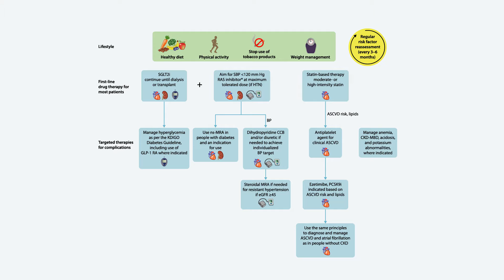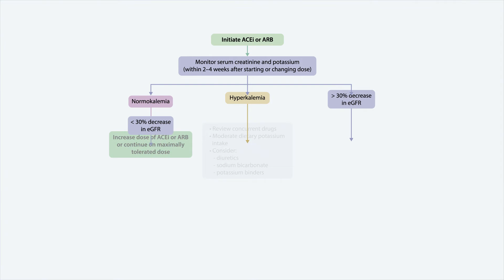Part 5 - Primary Care Insights from the KDIGO CKD Guideline: Statins, BP Control & RAS Inhibitors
In this six-part video series, KDIGO 2024 CKD Guideline Work Group Member, Dr. Michael Shlipak (University of California San Francisco, United States) shares insights for primary care physicians from the KDIGO 2024 CKD Guideline.

In this video, Part 5 of 6, Dr. Shlipak addresses the statins, blood pressure control, and RAS inhibitors in CKD.

To download the KDIGO CKD Guideline, Executive Summary, and for related resources, please visit the KDIGO CKD Guideline